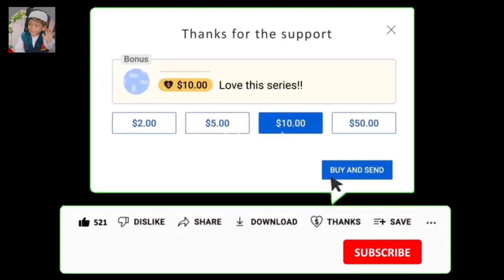Custard Peda Recipe | Custard ki Barfi | Custard Ki Mithai | ark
aaj hum banane wale hain custard ki bahut he tasty mithai
Custard Burfi RECIPE | केवल एक कप कस्टर्ड से ढेर सारी मिठाई | कस्टर्ड की बर्फी

प्यारे दोस्तों आज हम बनाने वाले हैं कस्टर्ड की बहुत ही मजेदार बर्फी और पेड़ा हम केवल एक कप कस्टर्ड से ढेर सारी बर्फी और पेड़ा बनकर तैयार करेंगे यह कस्टर्ड की मिठाई बहुत ही ज्यादा शानदार और स्वादिष्ट होने वाली है यकीन मानिए केवल एक कप कस्टर्ड से हम मिठाई और पेड़ा बनाकर तैयार करेंगे यह मिठाई बनाना बहुत ही ज्यादा आसान है कम समय में आप ढेर सारी मिठाई बनाकर तैयार कर सकते हो मार्केट में हमें 1000 से 1200 रुपए किलो की मिठाइयां मिलती है वही मिठाई को हम बिल्कुल कम कीमत में घर पर बनाकर तैयार कर सकते हैं वह भी बिना किसी मोल्ड या सांचे के केवल अपने हाथों से ही हम मिठाइयों को बहुत ही ज्यादा खूबसूरत बना सकते हैं और बाजार जैसा लुक दे सकते हैं

No Mould Recipe
Custard Ki Mithai
Custard Ka Peda
Custard Ki Burfi
Mithai Recipe's
Mithai Kaise banate hain
Custard Recipes
Custard